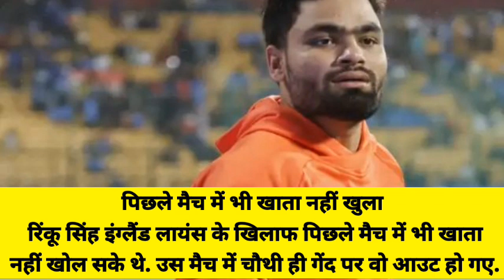रिंकू सिंह के 'बुरे दिन' शुरू, टीम इंडिया के इस चैंपियन खिलाड़ी के साथ ये क्या हो गया Record Expert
रिंकू सिंह के 'बुरे दिन' शुरू, टीम इंडिया के इस चैंपियन खिलाड़ी के साथ ये क्या हो गया?